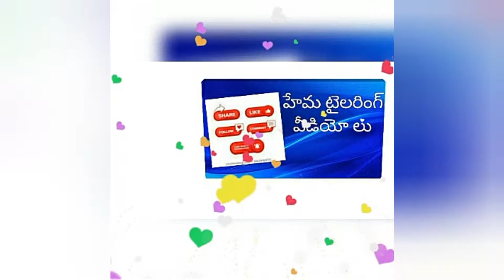అన్నం తో ఇలా ఒకసారి స్నాక్స్ లా tryచేసించుడా౦డి /very very tasty snacks 👌👌👌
Yummy yummy snacks 👌👌👌